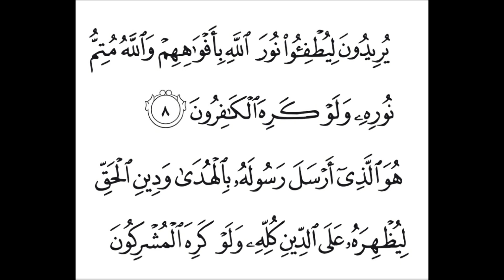Tafsir, Surat As - Saf Aya 8 Na 9, # 885, By Sheikh Nasser Momin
Surat As - Saf Aya 8 Na 9